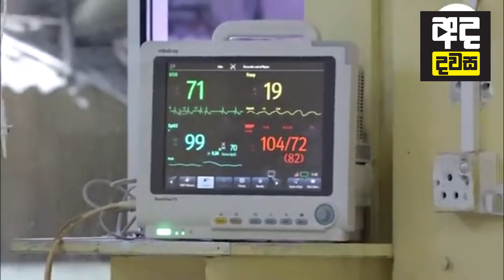කොරෝන නිසා අපේ දරුවෝ අනතුරේ!